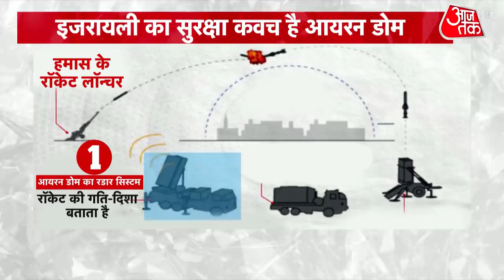Israel Palestine Conflict: Iron Dome क्या है? जिसे सुरक्षा कवच की तरह इस्तेमाल कर रहा है इजराइल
Israel Palestine Conflict: इजराइल और फिलिस्तीन के बीच का विवाद दुनिया के सबसे पुराने विवादों में से एक है. जो बड़े और भयानक युद्ध और सैकड़ों झड़पों के बाद भी अनसुलझा है. ताजा हमले में भारतीय मूल की सौम्या भी मारी गईं हमले के वक्त सौम्या अपने पति को वीडियो कॉल करके इजरायल में खराब होते हालात के बारे में बता रही थीं. आखिर क्या है इसकी वजह, जिसने फिर से जंग को बारुद की नई खेप थमा दी है.